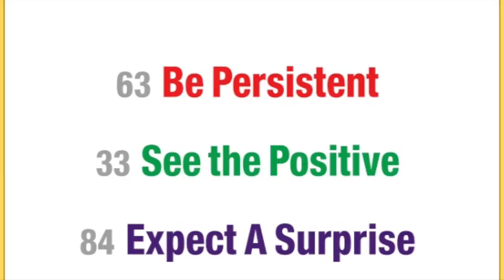as I move